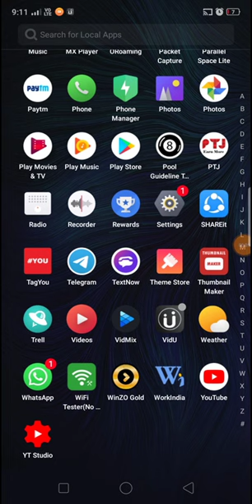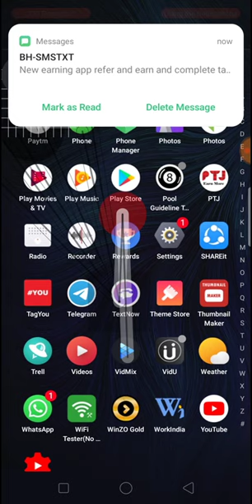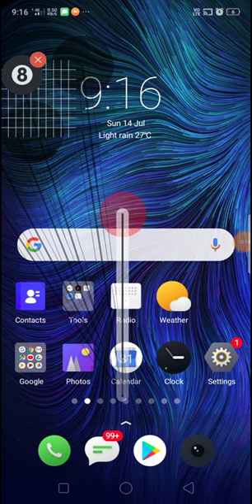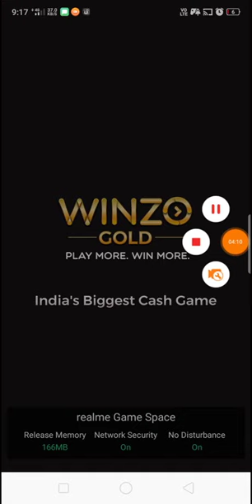paytm cash earning # online earning , Winzo gold app/Paytm cash earning trick/online earning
REFER CODE:-   EBIF99A4

ENTER REFER CODE TO GET SIGNUP BONUS for free

Application link:-

NOTE: THIS VIDEO IS ONLY FOR EDUCATIONAL AND INFORMATIONAL PURPOSES. I Shamit from EBIN TECH channel can't guarantee that you will make money from this or any of my video.